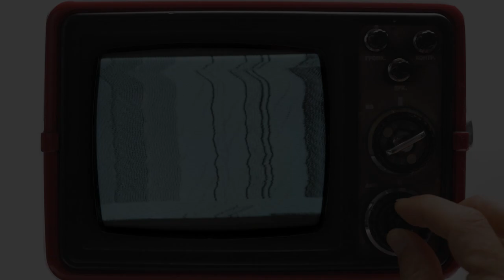'Deep Sniff' with Adam Zmith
Adam Zmith reveals the long history of the quick rush from sniffing poppers.

3, 2, 1... inhale, deep. From the Victorian infirmary and the sex clubs of the 1970s, poppers vapour has released the queer potential inside us all.

This is the intriguing story of how poppers wafted out of the lab and into gay bars, corner shops, bedrooms and porn supercuts. Blending historical research with wry observation, Adam Zmith explores the cultural forces and improbable connections behind the power of poppers. What emerges is not just a history of pub raids, viral panics and pecs the size of dinner plates. It is a collection of fresh and provocative ideas about identity, sex, utopia, capitalism, law, freedom and the bodies that we use to experience the world.

In Deep Sniff, what starts as a thoughtful enquiry into poppers becomes a manifesto for pleasure.

Acid Horizon

Support Daniel Tutt's work by visiting the Torsion Groups